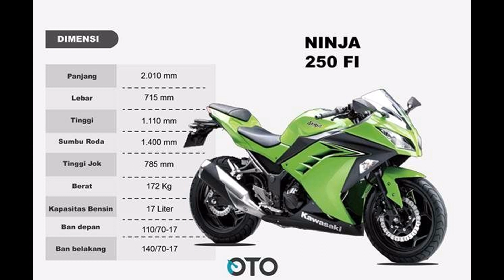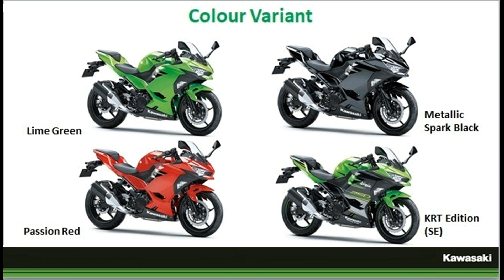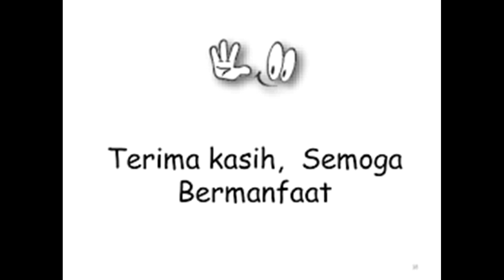Kelebihan dan Kekurangan All New Kawasaki Ninja 250 2018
Video kali ini menginformasikan tentang Kelebihan dan Kekurangan All New Kawasaki Ninja 250 2018.
Semoga bermanfaat bagi anda terutama yang ingin membeli motor Ninja 250 2018 untuk lebih mengetahui dulu kelebihan dan kekurangan Ninja 250 2018. Selamat menyaksikan.